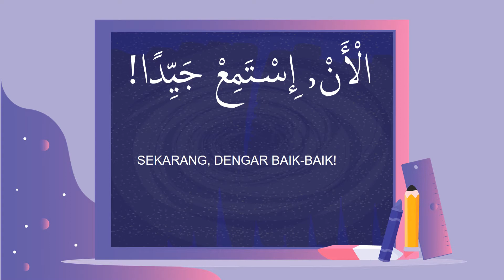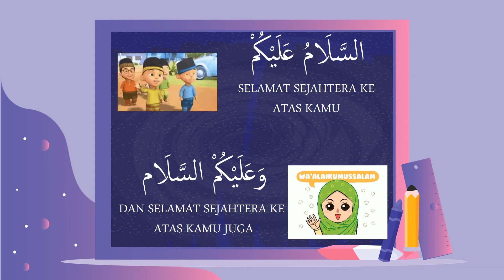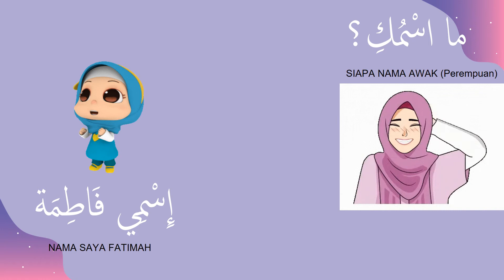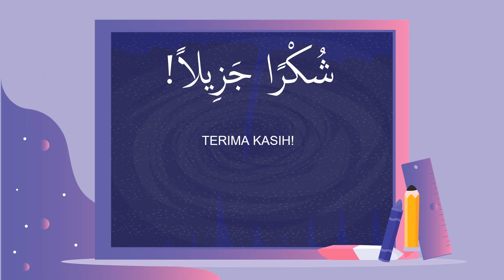Tahun 1| Bahasa Arab : Attahiyyat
Disediakan oleh : Ustaz Ghazi